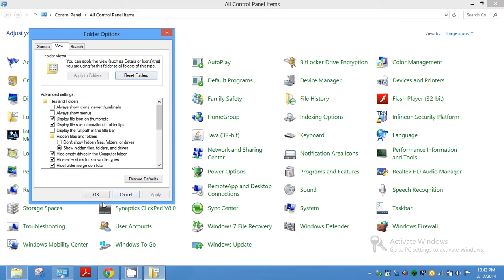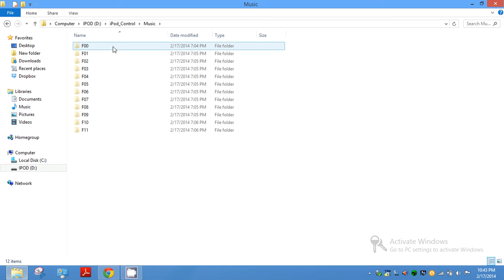Transferring iPod Music to Windows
A simple How-To!

Sorting music back out can be done with:
Google Music: